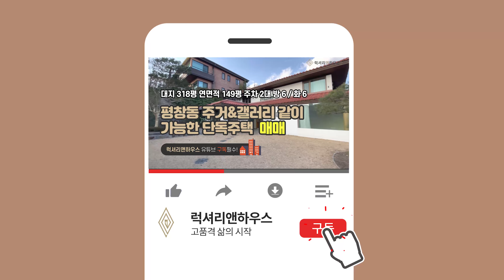LX-210461 평창동 단독주택 매매 대지 318평의 대저택 주거와 갤러리를 같이 할 수 있는 집(럭셔리앤하우스 4K 럭셔리앤)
네이버에서 럭셔리앤하우스 사이트를 검색하시거나 여기 사이트에서 매물번호를 검색하시면 계약 유무도 확인가능합니다.

[해당매물 기본정보]
소재지 : 서울특별시 종로구 평창동
대지면적/연면적 : 1051㎡ / 492.36㎡ (318평 / 149평)
중개대상물종류 : 단독주택
총 층수 : 지상2층/지하1층
입주가능일 : 즉시입주
방수 및 욕실수 : 방6 / 화6
사용승인일 : 1990.1.3
관리비 : 개별사용량에 따라 상이
방향 : 거실기준 남향
가격 : 매매 57억

- 평창동 단독주택 매매 대지 318평의 대저택 주거와 갤러리를 같이 할 수 있는 집입니다
- 주택으로 이용하는 공간가 갤러리로 운영하는 공간이 분리되어 있는 구조입니다.
주거
1층 - 거실 / 다이닝룸 / 주방 / 마스터룸 / 욕실, 드레스룸 / 공용욕실 / 메이드룸 +화장실
2층 - 방 3개(테라스) +화 2

갤러리용 문화전시시설
넓은 거실 + 주방 + 방1 +화 1
- 조용한 주택가에 위치한 최적의 주거 환경

한남점 _ 서울특별시 용산구 이태원로 200 6층

청담점 _ 서울 강남구 영동대로 725 4층,5층

성수점 _ 서울 성동구 연무장13길 9 7층
법인명 : 럭셔리앤하우스 부동산중개(주) 성수점 │ 대표 : 이은지

법인명 : 럭셔리앤하우스 부동산중개(주) 성북평창점 │ 대표 : 김다함